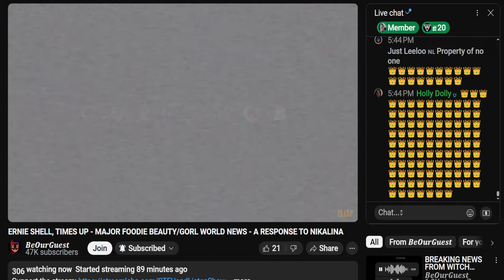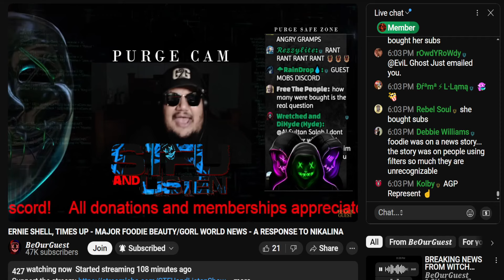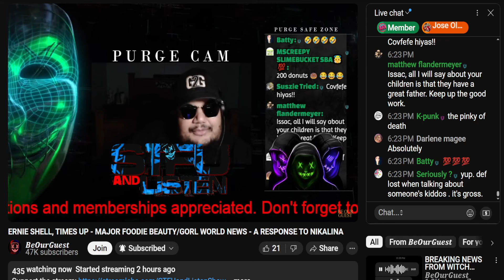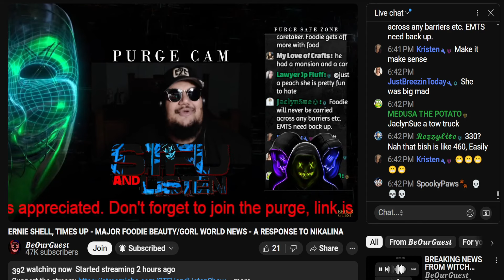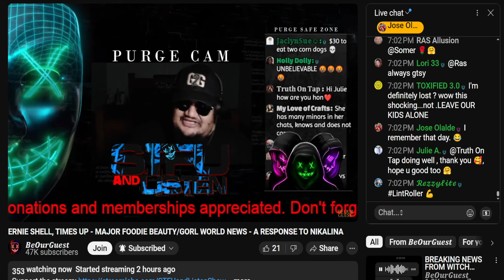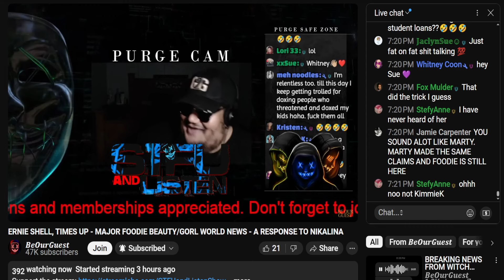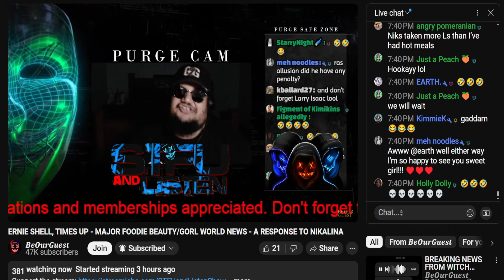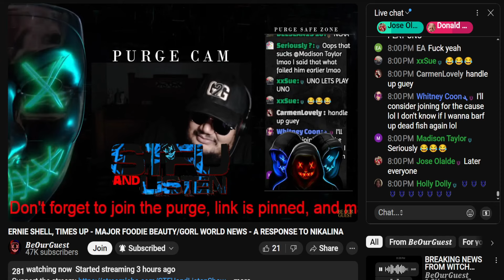ERNIE SHELL, TIMES UP - MAJOR FOODIE BEAUTYGORL WORLD NEWS - A RESPONSE TO NIKALINA